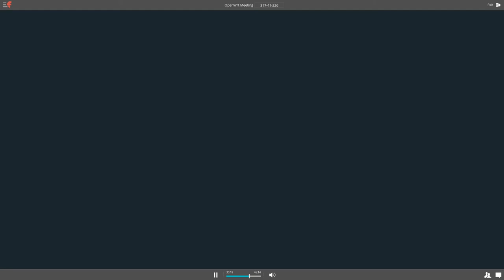prplwrt Meeting - January 15, 2016